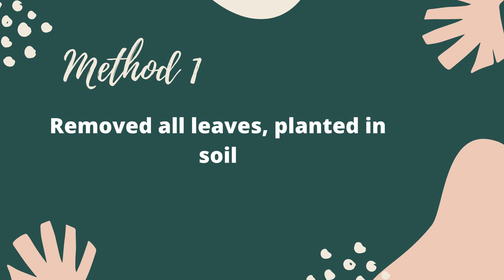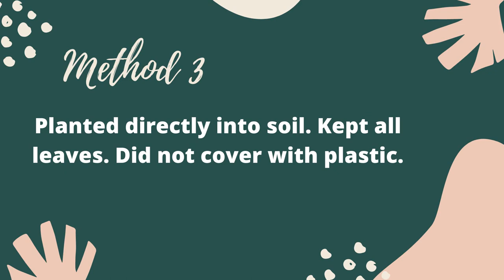How To Propagate Rubber Plant From Cuttings || Tips And Timeline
Hi everyone!

In this video, I will share with you my Rubber plant propagation journey, tips, and also the timeline to show the progress.

I tried to get the link of the rooting hormone I got from Shopee unfortunately, the seller no longer sells Hormex but you can easily find that online (Lazada and Shopee)

You can also get it from Plantexpressph on Instagram for only 220 pesos.

Let's be friends!